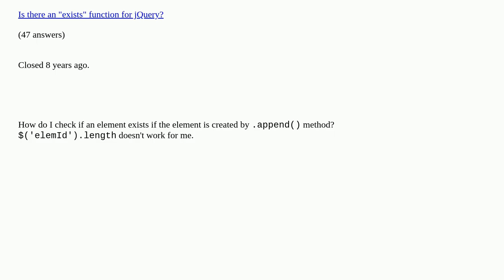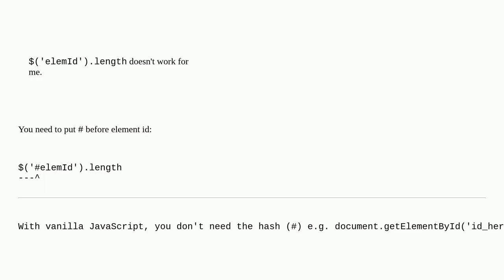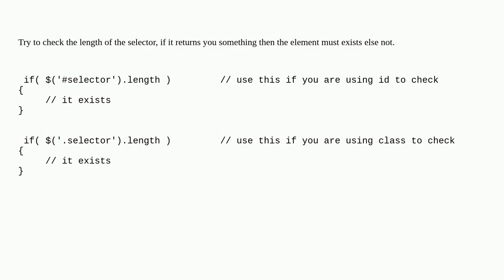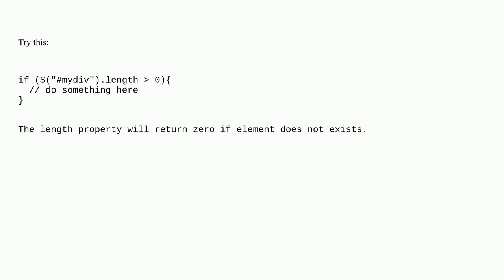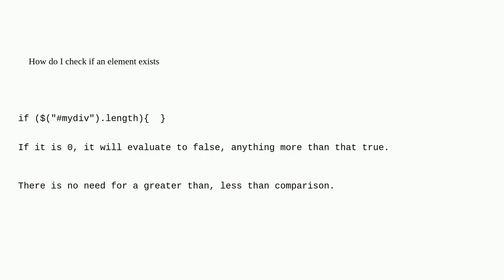Check if element exists in jQuery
Check if element exists in jQuery duplicate

A special thanks goes out to the community

  jquery javascript